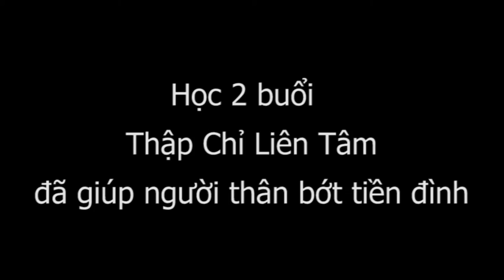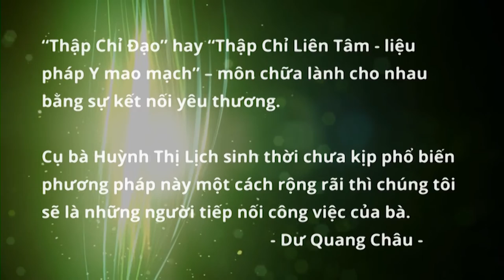Học Bấm huyệt Thập Chỉ Đạo 2 buổi đã giúp người thân bớt rối loạn tiền đình